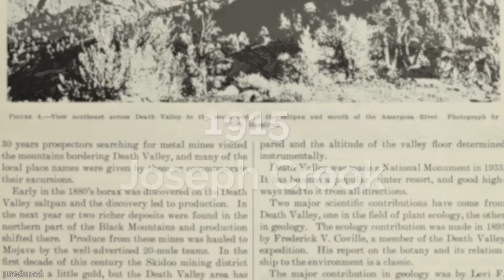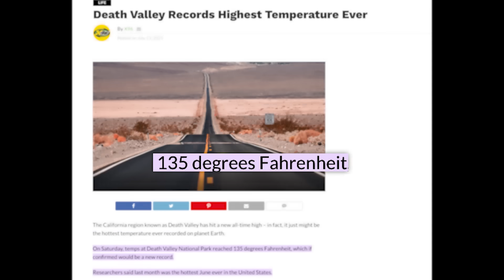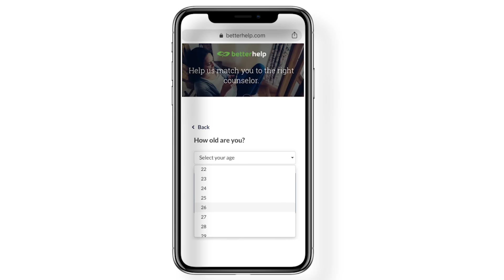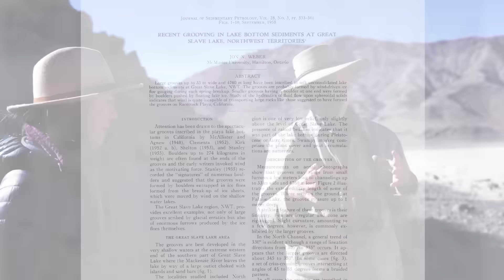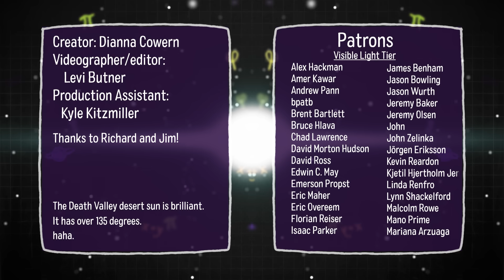99 Years Later... We Solved It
How do these rocks move on their own in the desert?

Special thank you to our X-Ray tier patrons: Adrian Archuleta, Austin Rose, Carlos Patricio, Christopher Kemsley, David Cichowski, Fabrice Eap, Gil Chesterton, Gnare, Isabel Herstek, Margaux Lopez, Matt Kaminski, Michael Schneider, Patrick Olson, Vikram Bhat, Vincent Argiro,  Zoran Dekic

Creator/Host: Dianna Cowern
Editor: Levi Butner
Production Assistant: Kyle Kitzmiller

Stock & Drone Footage/photos: Shutterstock, Pixabay, Pond5

Resources:
0:36